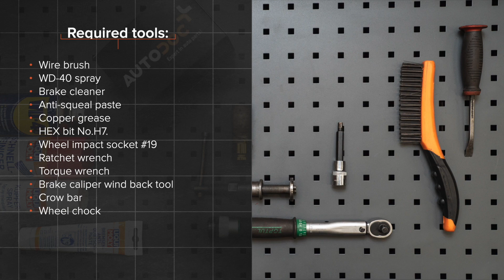Comment remplacer des plaquettes de frein avant sur OPEL ZAFIRA-A 1 (T98) [TUTORIEL AUTODOC]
Comment remplacer des plaquettes de frein avant sur OPEL ZAFIRA-A 1 (T98) 2.0 Monospace 1999–2005 [TUTORIEL AUTODOC]

Les plaquettes de frein sur OPEL Vectra B Saloon (J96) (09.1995–04.2002) / OPEL Astra G Caravan (T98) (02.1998–12.2009) / OPEL Astra G Van (F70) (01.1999–04.2005) / VAUXHALL Zafira Mk1 (A) (T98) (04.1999–08.2005) / VAUXHALL Astra Mk4 (G) Saloon (T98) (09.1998–05.2005) doivent être remplacées en suivant la même procédure, de manière générale. Cependant, il peut y avoir de légères différences en raison des spécificités de la conception de chaque véhicule.

⚡ Tous les vidéos et tutos pdf sur le remplacement de pièces sur une OPEL ZAFIRA-A 1 : téléchargement et visionnage sur l'AUTODOC CLUB

🔝 Le meilleures marques fabriquant un plaquettes de frein : STARK; RIDEX; BREMBO; BOSCH; ZIMMERMANN.

🛠️ Les outils que vous devez remplacer plaquettes de frein avant :
- brosse métallique
- aérosol WD-40
- nettoyant freins
- pâte anti-grincements
- graisse au cuivre
- douille hexagonale n°H7
- clé dynamométrique
- repousse piston pour étrier de frein
- pied-de-biche